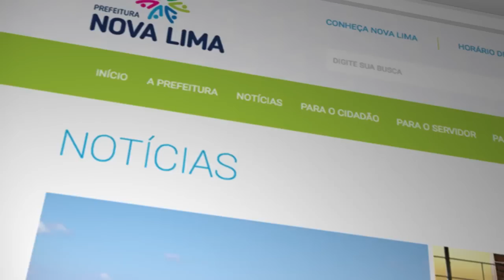TV Banqueta - Conexão Leão - 07/10/2018